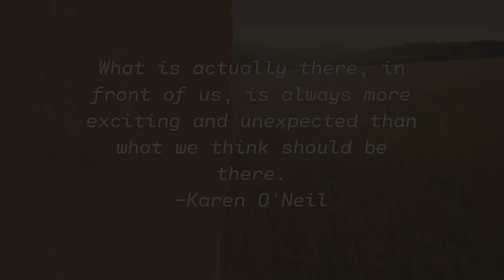Karen O'Neil - Artist/Art Instructor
“My goal is to capture the brief and fleeting visual excitement of our everyday lives…” Karen
O’Neil studied at the University of the Arts in Philadelphia, the Massachusetts College of Art in
Boston, and in Provincetown with Henry Hensche. Since 1990 Karen has been an instructor of
painting at the Woodstock School of Art in Woodstock, NY. Her work is represented in many